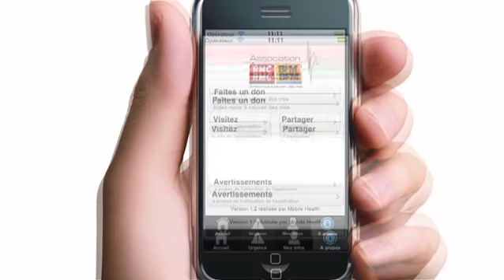L'Appli "Arrêt Cardiaque"